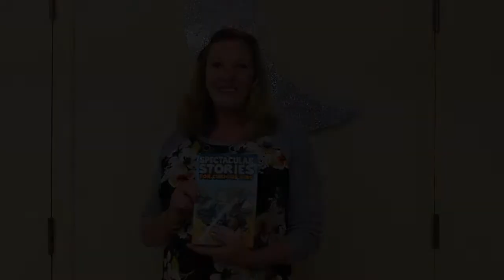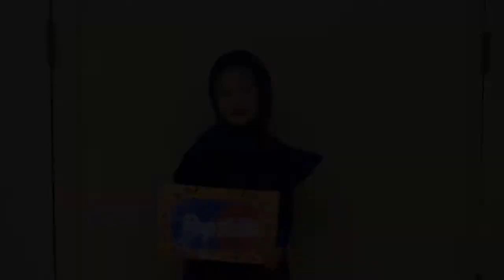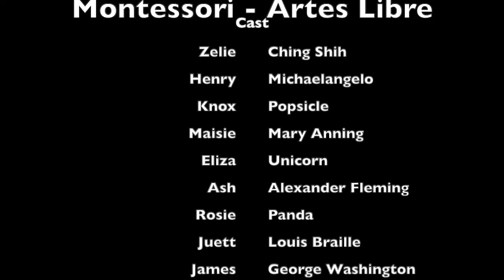SAA 2022 Montessori Artes Liberis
Mrs. Maribeth Loveless' class for our Artes Liberis evening